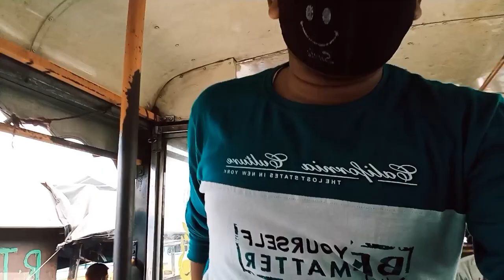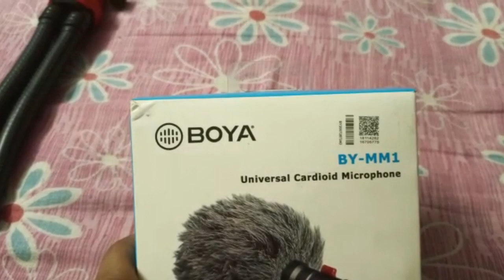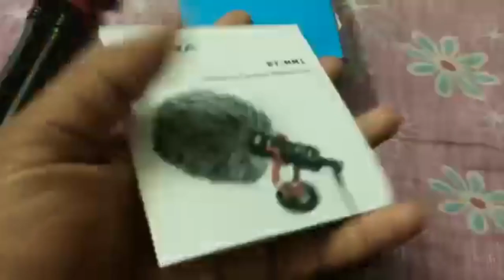NEW_SETUP || BUYING MY NEW SETUP FOR VLOGGING 😃 || Debajit Ghosh Vlogs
🎦Video Credits :
🔸Thumnail picture - DEBAJIT GHOSH
🔸 Video Editing  - APURBA GHOSH.

🔶I AM NOT OWNER OF THE USING MUSIC

🔸Please don't claim or Strike 🙏